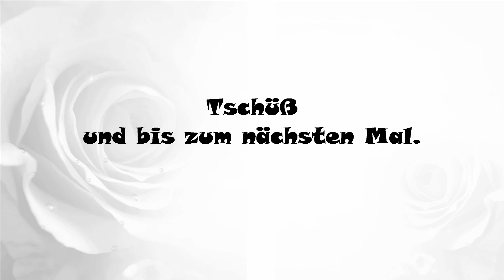aktueller Häkelfortschritt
Sternkissen häkeln